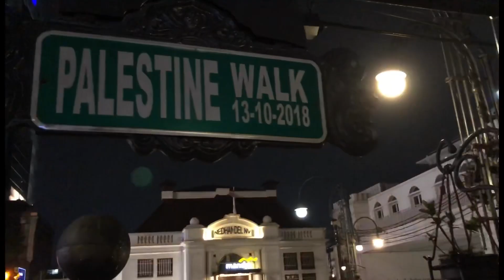Nyari snack berasap di alun-alun Bandung